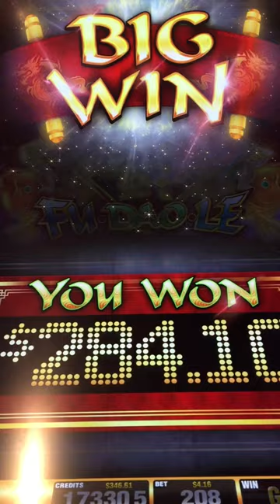Fu Dao Le Slot Red Envelope Bonus at Woodbine